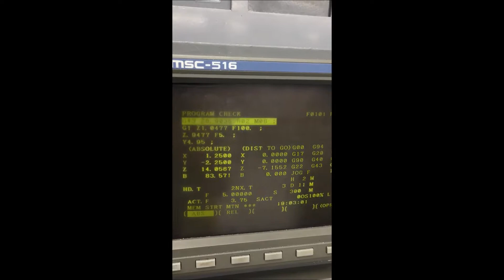Mori Seiki SH-630 24.8" X 24.8" Pallet CNC Horiz Machining Center New 98 W/Fanuc Cntrl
Make: Mori Seiki

Model: SH-630

Year Of Mfg: 5/1998

Controls: Fanuc-516

Max X-Axis Travel: 33.07"

Max Y-Axis Travel: 29.92"

Max Z-Axis Travel: 33.07"

Pallet Size: 24.8" X 24.8"

Pallet Indexing: 0.001 Deg

Table Load Capacity: 1,200 Lbs

Spindle Speed Range: 10,000 Rpm

Table Surface To Spindle Center: 2"-31.9"

Spindle Drive Motor 40 Hp Max/33.5 Continuous

60 Station Automatic Tool Changer

3 Pallets

Renishaw Machine Interface Probe

Oil Mist Collector

Chip Conveyor

Machine Calibrated July 20, 2018

Recently Replaced Spindle Oil Cooler

Machine Located In Aerospace Fabrication Facility And Under Strict Preventative Maintenance Schedule

Includes Manuals